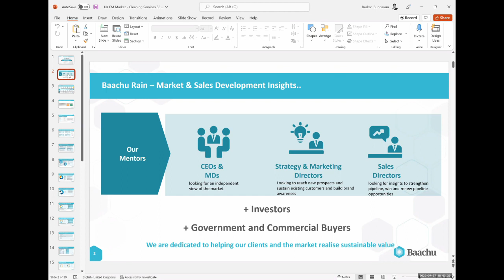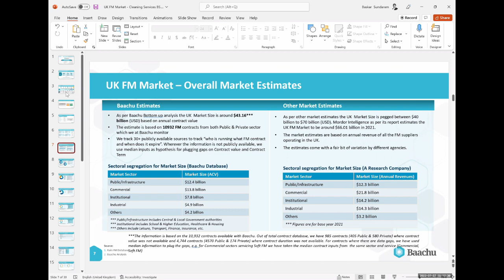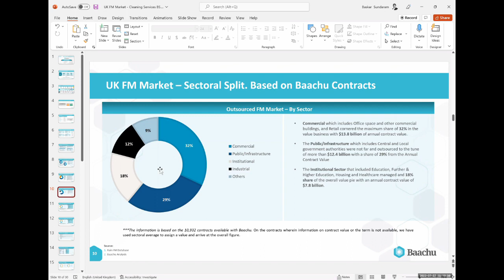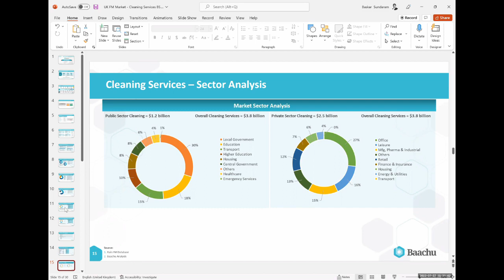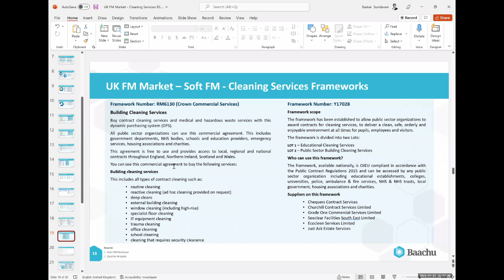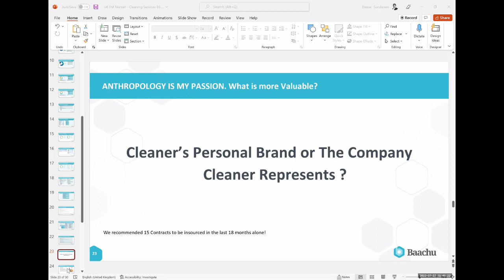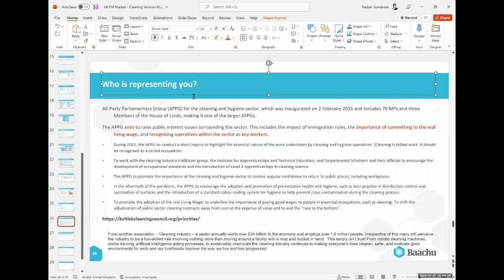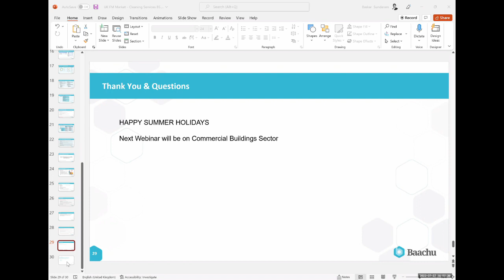Spotless Insights: How Does Cleaning Services Breakdown Shape the UK Facilities Management Market?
In this video, we provide valuable insights into the commercial buildings market, aimed at marketing directors seeking an independent view or wanting to boost their pipeline. Our data-driven approach allows us to refresh and analyze market information, providing you with the latest trends and statistics. With our comprehensive database, we have transformed this information into an informative app, ensuring you have access to the most up-to-date insights.
Join us as we delve into the world of commercial buildings, focusing on various sectors such as office spaces, commercial banking, finance, and professional services. Our experts will discuss the current happenings in these sectors and shed light on the market's trajectory.
We will also touch upon the economic model, exploring the estimated 43 billion market size according to Frosty Sullivan. Additionally, we dive into the realm of contracts, with the majority of them falling into the private sector, particularly those exceeding 750,000 pounds annually. We also examine the procurement practices in the public and commercial sectors, highlighting the role of TFM (Total Facilities Management) in this landscape.
Benchmarking is critical in an ever-evolving market, and we emphasise the importance of staying prepared for it. Regardless of whether you are part of the CCS framework or RM6232, being up to date is crucial. We also discuss the significance of honouring those who lost their lives, as well as the efforts of FM companies to embrace technology.
Our aim is to equip you with the knowledge and understanding of the commercial buildings market, ensuring you make informed decisions. Stay healthy and take care!

00:34 Independent Market Assessment
05:49 Insights from Database App
07:30 Commercial Buildings Update
09:00 Discrepancy in Market Estimates
11:22 High-Value Contracts
19:45 Public and Commercial Procurement
21:03 TFM vs Soft Services Trends
25:13 Rapidly Evolving Benchmarking
30:15 Importance of CCS Framework
37:44 Market Dynamics and Standard Practices
48:06 FM Tech Acquisitions
56:22 Positioning as Global Small Business

Baachu is a Trusted Advisor to Government Suppliers. Welcome to #1 UK Government Services Advisory that uses government policy, market research, bidding methods, digital products, growth consulting and mastermind groups to help you identify and sustain your market position on tap! Period!

At Baachu, we design and implement simple, sustainable and data driven government services solutions every day.

We have organized our team into:

Growth and Strategy - Baachu  & Baachu Rain
Learning and Development - Baachu Scribble

Our culture is based on five values – capability, creativity, credibility, connections and confidence.  These values are the essence of how we behave, what we believe, what we expect, who we are, what we deliver, and what we exist for.